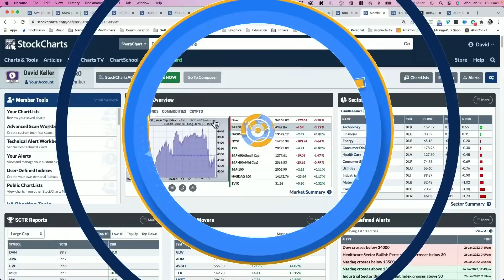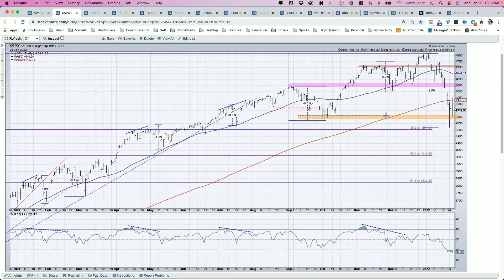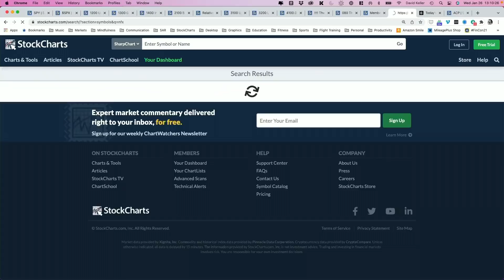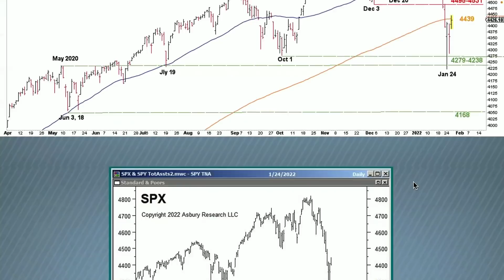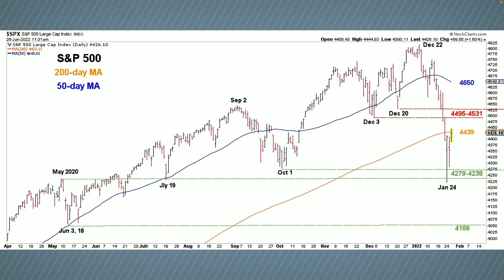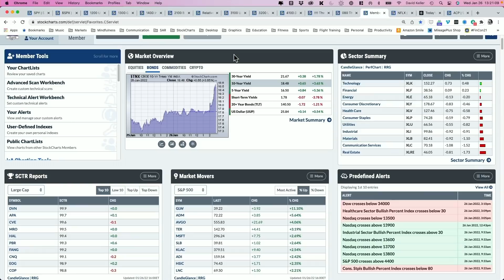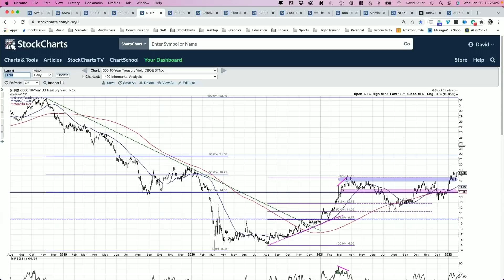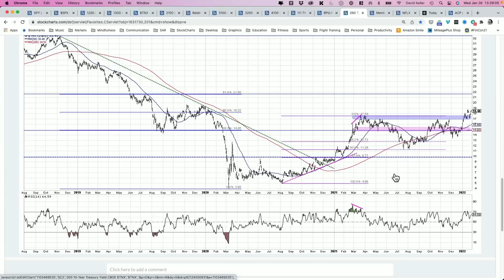S&P 500 Tests 200-Day From Below | David Keller, CMT | The Final Bar (01.26.22)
Guest John Kosar, CMT of Asbury Research identifies key support and resistance levels for the S&P 500 Index.  Host David Keller, CMT makes the case for higher interest rates and why Netflix may have further downside potential.

00:00 - Intro
03:40 - Market Recap
13:14 - John Kosar
20:12 - Don't Fight the Fed: Dave Focuses On interest rates
26: 35 - 3 in 3: New DOW Theory ($SPX), Fastenal Co (FAST),  10-Year Treasury Yield ($TNX)